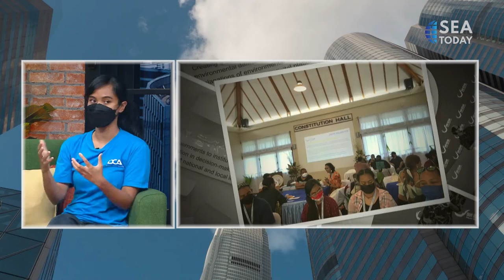Swietenia Puspa Lestari: World Ocean Day, For The Sake Of Ocean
Talk Show dengan Swietenia Puspa Lestari, Founder & Executive Director Divers Clean Action.
Talk Show with Swietenia Puspa Lestari, Divers Clean Action Founder & Executive Director.